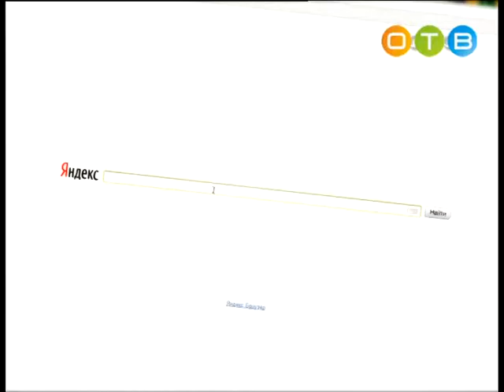Разберемся 16 09 2015